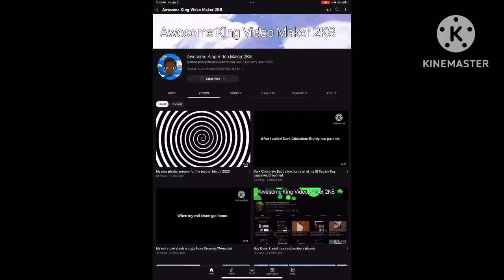Peppa says yes stealing/Grounded